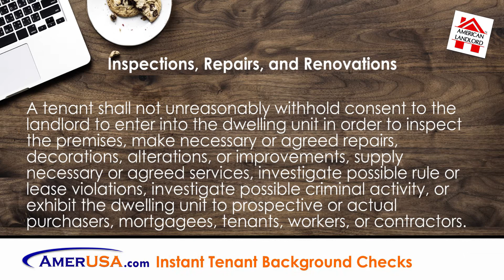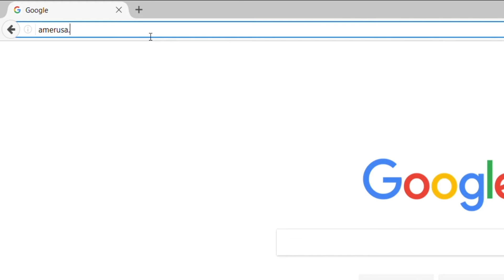Arkansas Tenant Must Allow Access to Rental Property | American Landlord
The Arkansas Residential Landlord-Tenant Act of 2007 requires tenants to allow landlords reasonable access to a rental property for inspections, repairs, renovations, lease violations, and more. A.C.A. § 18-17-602.